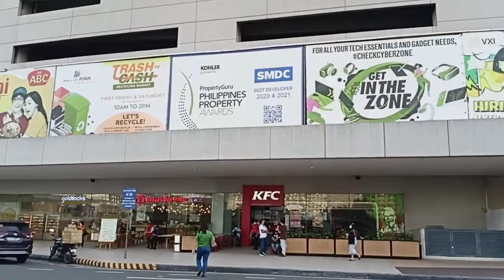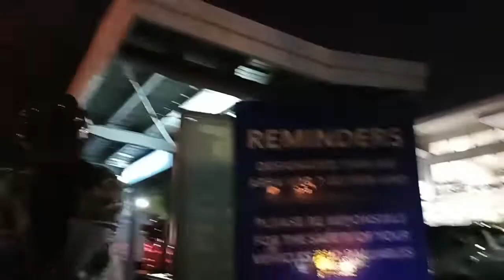Ginabi na tayo dito (with my youngest Brother @Mall of Asia)